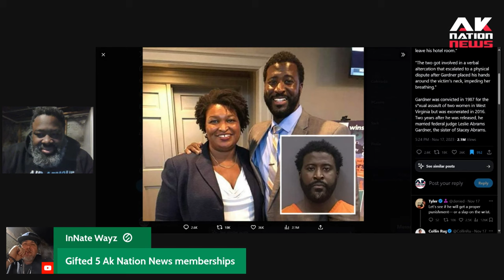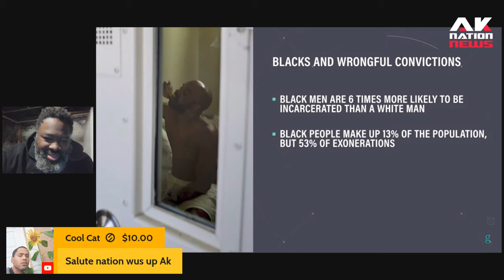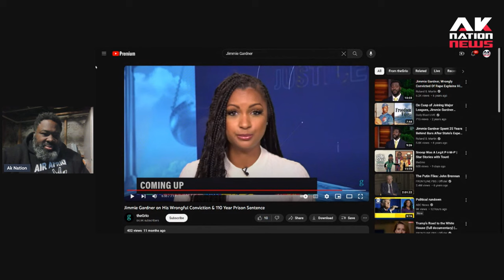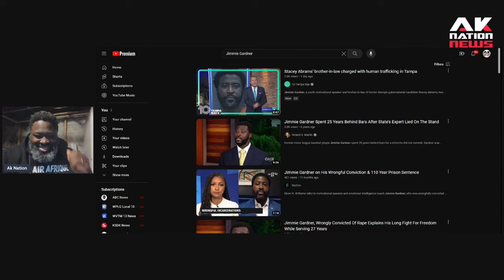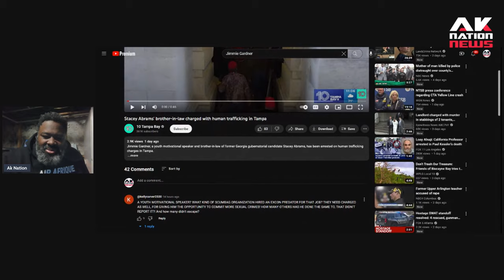Stacey Abrams brother-in-law arrested for doing this violent act to an underaged girl.